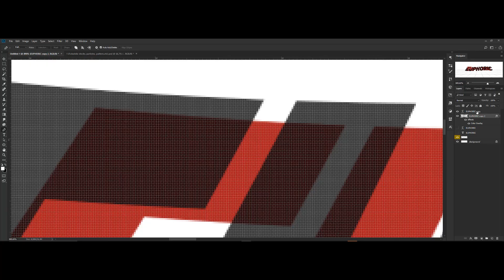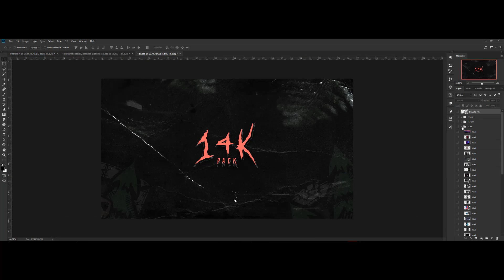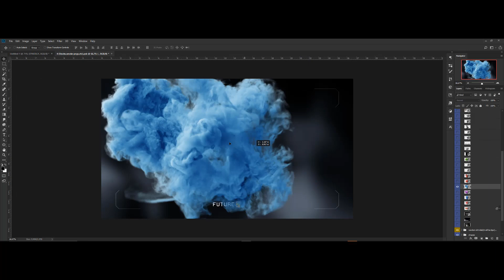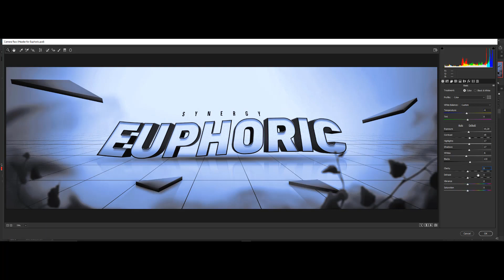#107 Speedart - Practise Twitter Header for Synergy Euphoric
•DESCRIPTION•